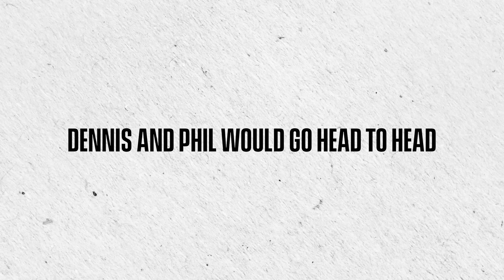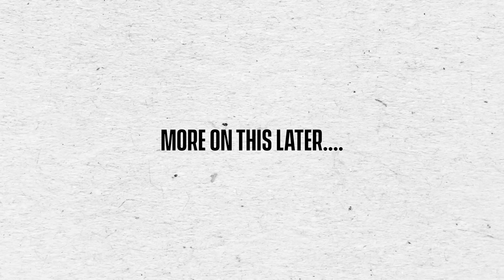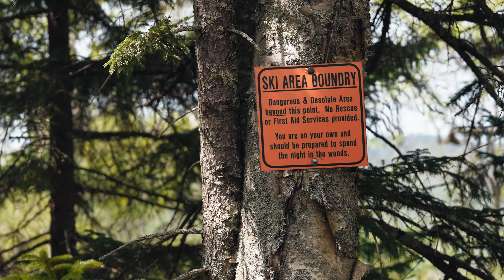Hunters React to NEW CAMO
The team took a trip over to Total Archery Challenge at Pico Mountain Ski Resort in Vermont to see what the Archery Community thinks of our American made hunt line.

Dennis and Phil challenge each other in a high stakes shootout.

1. This contest will run for seven days following the release of the video
2. To be entered:
3. The winner will be contacted via email

Chapters:
0:00 Introduction
1:15 The Challenge is Born
3:46 Hunters React to American Made
5:28 Jocko on Fox (One to Remember)
7:14 Bow Issues
8:24 Hunters React to Jocko Fuel
9:54 "I'm living rent free in his head"
12:26 Hunters react to Origin Hunt
13:40 The Challenge
17:16 The Punishment
18:55 Outro